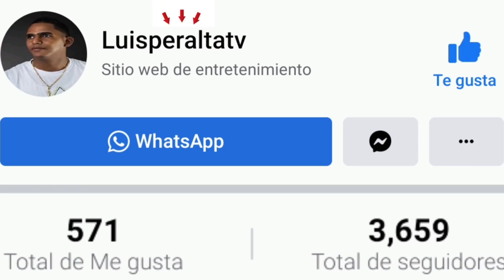EL TERROR DE NAJAYO / UN GUERRERO CON LAS NAVAJAS Y LOS CUCHILLOS / VIVENCIAS EN EL PENAL 15 DE AZUA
Ex carcelero nos cuenta su trayectoria como recluso en la cárcel de Najayo y otras prisiones de RD. Cuenta como se convirtió en un guerrero con los cuchillos y las navajas y así un terror para los demás presos. También habla de como sobrevivió en el 15 de Azua en el gobierno de Joselo. Completamente una vida de película.